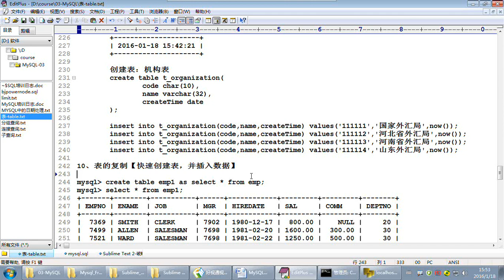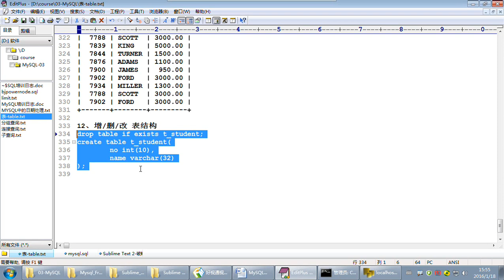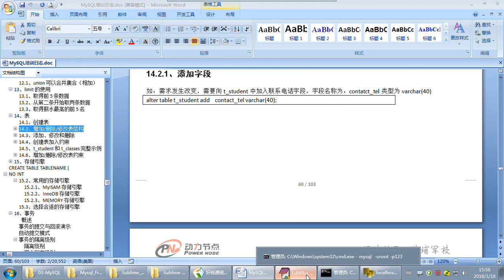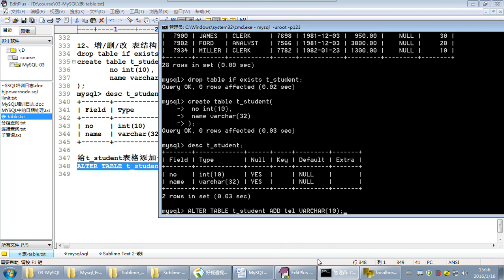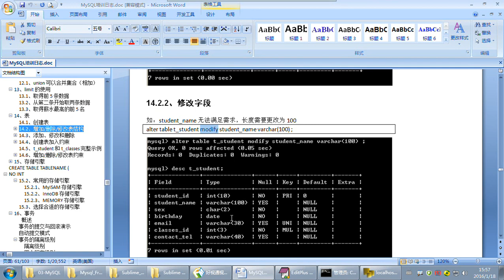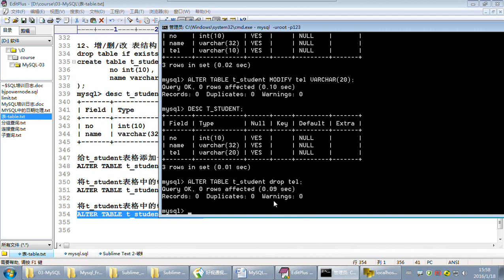P37 表定义语句（DDL）增／删／改 表结构 —— MySQL教程零基础从入门到精通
我会持续更新，您的支持是我前进的动力，谢谢大家！！！！

本节知识点：
增／删／改 表结构的语法格式

MySql-5.5的安装包和视频中DOC文件：链接 密码: b2d7